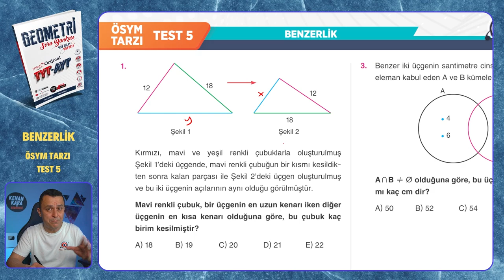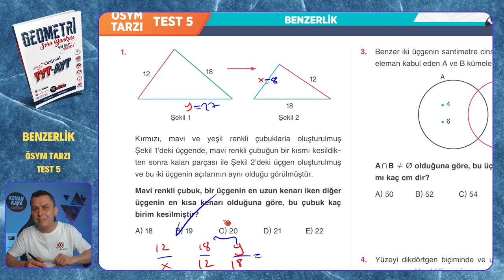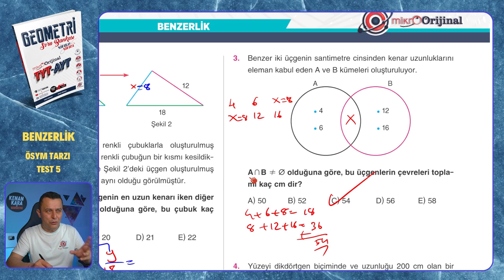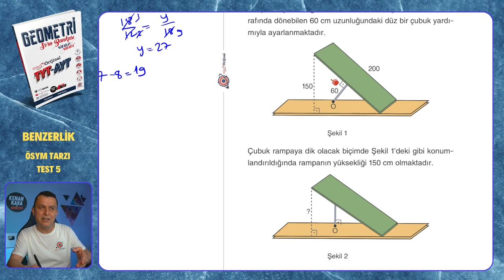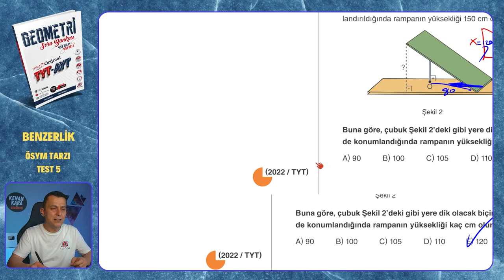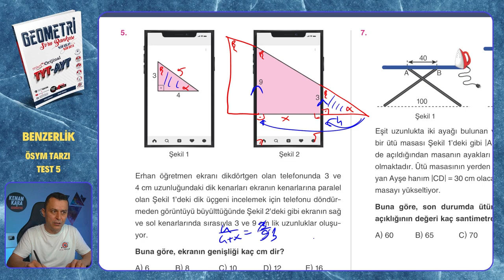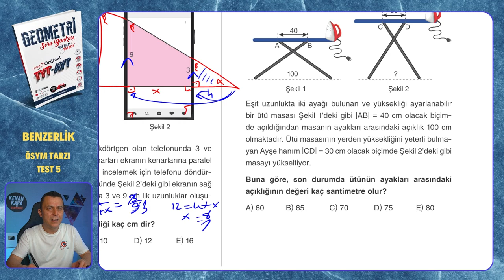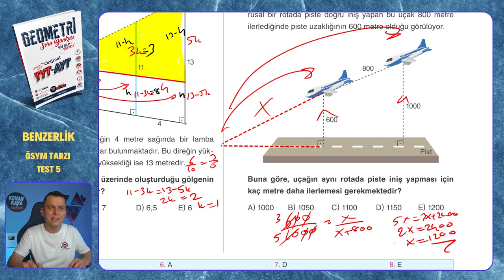ÖSYM TARZI TEST 5 | Benzerlik | Mikro Orijinal Geometri Soru Bankası